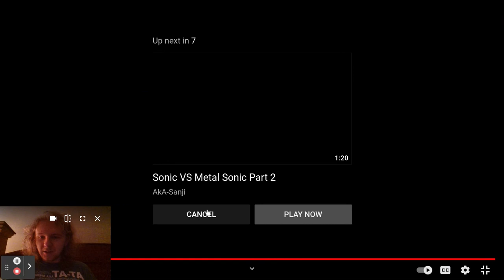Adventure Phantom DevinFoxy Reacts to Sonic VS Metal Sonic